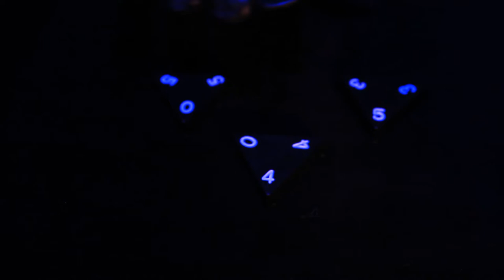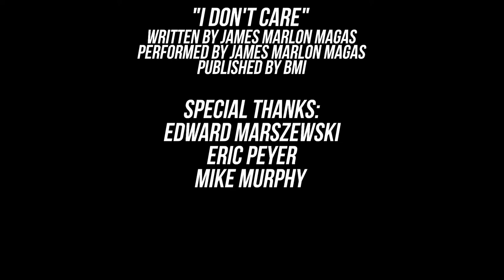James Marlon Magas - Flames of Love (Official Music Video)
'Flames of Love' Official Music Video -
Directed by Rich Salamander, 2022
Starring Collin Bunting & James Marlon Magas
Cinematography:  Rich Salamander & Jess Price
Editing:  Rich Salamander
Key Grip:  Theo Katsaounis
Props:  Lydia Chesewalla, Collin Bunting
Consulting: Rachel Bunting, Hank Henry
Special thanks: Ed Marszewski, Eric Peyer, Michael Murphy

Taken from the album 'Confusion Is My Name' (Midwich Productions, 2022)